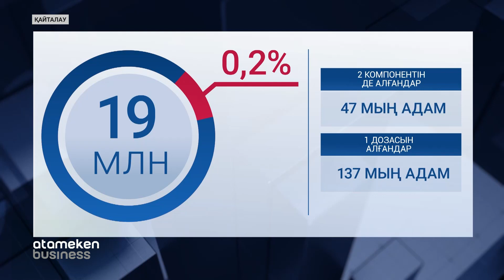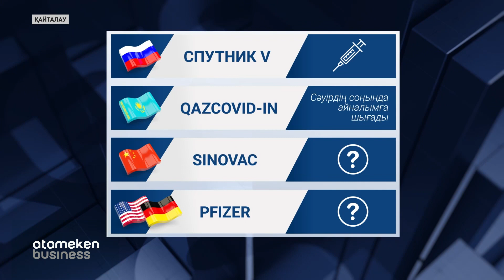ПРЕЗИДЕНТ ДЕНСАУЛЫҚ САҚТАУ МИНИСТРІНЕ 1 АЙ УАҚЫТ БЕРД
Президент халықты вакцинациялаудың баяу әрі сылбыр жүріп жатқанын сынға алып, денсаулық сақтау министрінің шаңын қағып алды.
Әкімдер мен Үкімет мүшелерін жинаған Қасым-Жомарт Тоқаев иммундау қарқыны бойынша Қазақстанның өзге көшбасшы мемлекеттерден едәуір артта қалып келе жатқанын айтты. Айтып қана қоймай, жағдайды түзетуге Алексей Цойға 1 ай уақыт берді.